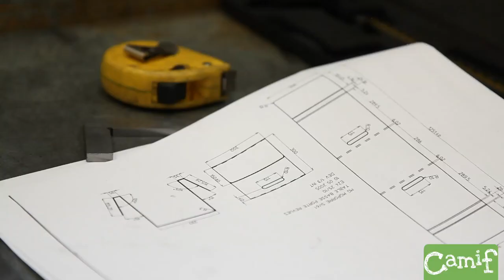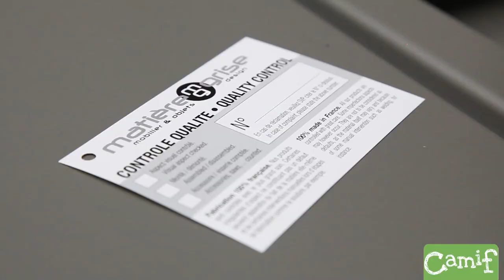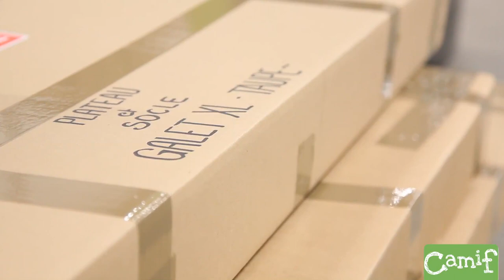MATIERE GRISE, fabricant Français de mobilier de jardin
Depuis sa création en 2005, Matière Grise, sous l'impulsion de Isabelle Mortreuil, fusionne les codes de la décoration extérieure et intérieure avec un regard avisé, sensible et contemporain sur l'aménagement des balcons, des terrasses et des jardins.

Le métal prend forme dans les ateliers, installés dans la région de Lyon (Tarare pour la découpe, Lentilly pour la finition). Finitions soignées, qualité irréprochable, résistance aux intempéries sont la signature d'une production 100 % française, engagée dans une démarche de respect de l'environnement qui a fait classer son site de Tarare ISO 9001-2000 et ISO 14001.